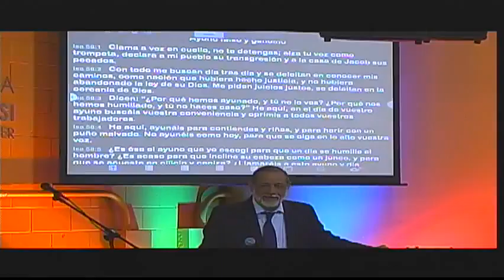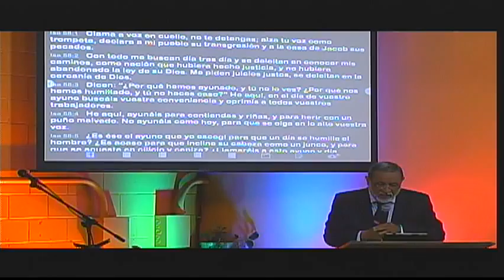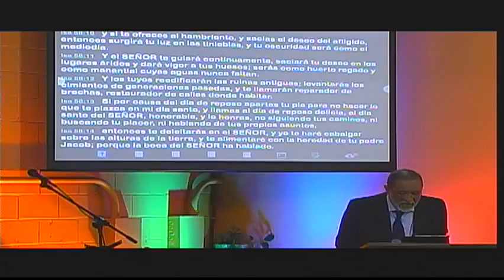El Deleite - Ap. Sergio Enriquez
Church Jehova Nissi - Ministerios Ebenezer Winnipeg MB